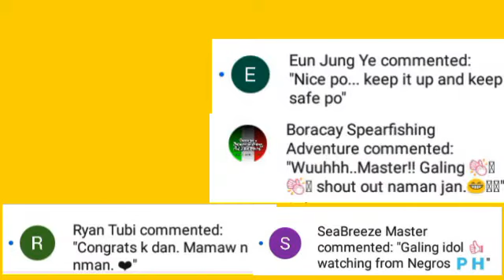Episode 2 In SECO ISLAND BY BORACAY SPEARFISHING|| DANNY HERIDA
Hello everyone